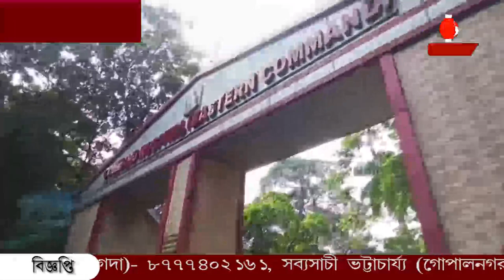'মমতা দি সব জানে' আমি নির্দোষ, মুখ খুললেন জ্যোতিপ্রিয়।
'মমতা দি সব জানে' আমি নির্দোষ, বিজেপি আমাকে ফাঁসিয়েছে। কম্যান্ড হাসপাতালে স্বাস্থ্য পরীক্ষা করে বেরোনোর সময় মুখ খুললেন জ্যোতিপ্রিয়।